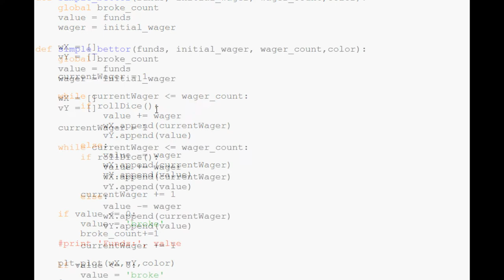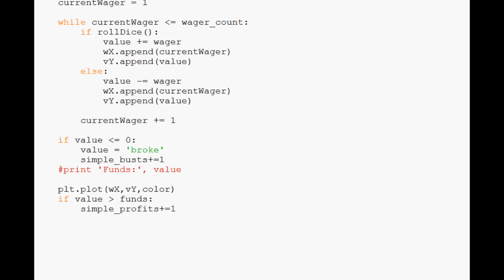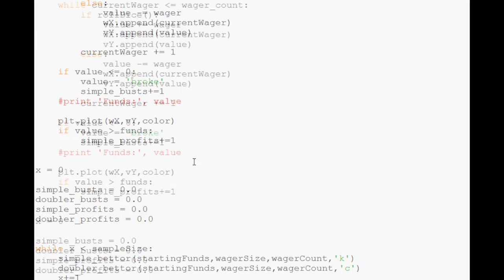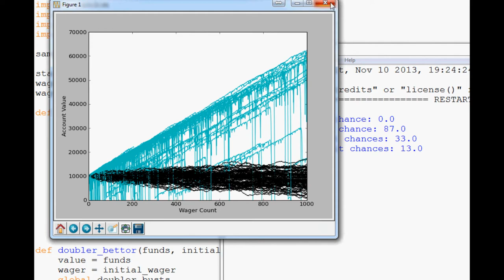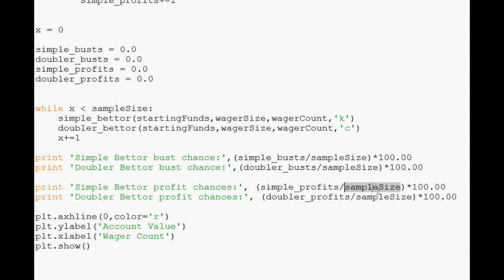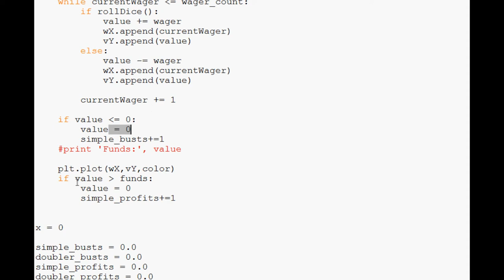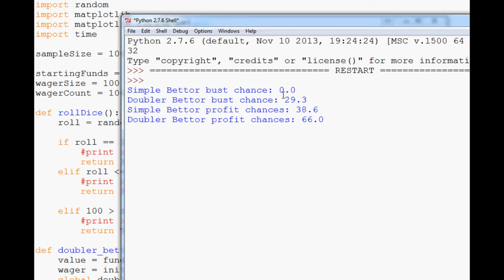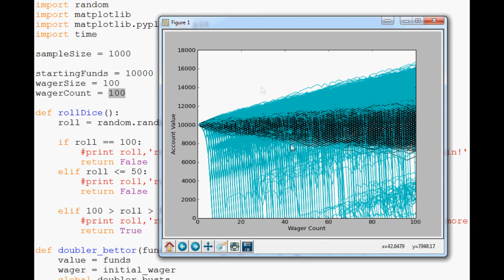Monte Carlo Simulation and Python 10 -Analyzing some results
In the monte carlo simulation with Python series, we test various betting strategies. A simple 50/50 strategy, a martingale strategy, and the d'alembert strategy. We use the monte carlo simulator to calculate possible paths, as well as to calculate preferred variables to use including wager size, how many wagers, and more.

There are many purposes for a monte carlo simulator. Some people use them as a form of brute force to solve complex mathematical equations. A popular example used is to have a monte carlo simulator solve for pi. In our case, we are using the Monte Carlo simulator to account for randomness and the degree of risk associated with a betting strategy. In the world of stock trading and investing, people can use the Monte Carlo simulator to test a given strategy's risk.

It used to be very much the case that only performance was considered, for the most part, to decide on a trader's value. Only until recently has the paradigm shifted to consider a strategy's risk more closely. Through this series, you will be able to see just how much random variability can affect the outcome, regardless of how "good" or "bad" a strategy might have been.